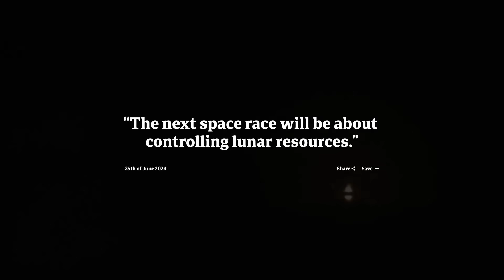The Faroe Islands Space Program – The space program that never leaves Earth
While other nations venture into space to find new resources, this space program has no intention of leaving Earth. We already have endless moon energy right here, in our ocean tides. Using underwater kites that fly on tidal streams to generate energy, we’re making the most of the resources we already have.